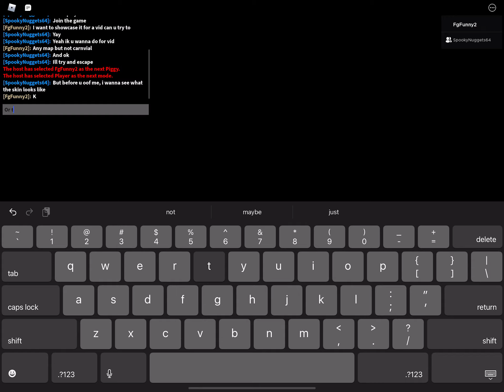Playing as new Silzous Snake skin